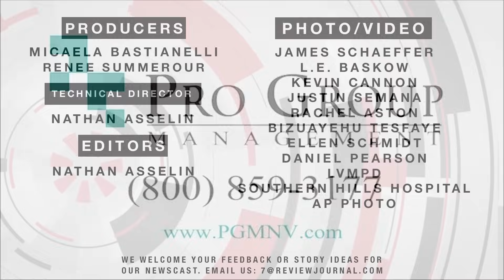Las Vegas News | 7@7 PM for Monday, November 27, 2023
A driver in a Lamborghini was caught driving more than 3 times the speed limit, a new detail emerges about the man who was shot and killed in a Southwest Valley shopping center, and newborns are featured in a special Thanksgiving photoshoot to celebrate their arrival.

7@7 by the Las Vegas Review-Journal is a video news program that will be streamed on the newspaper’s website, news app, YouTube, Fire TV, Apple TV, Roku and Amazon Alexa.

Tune in for a fast-paced digital 7-minute newscast every weekday at 7 a.m. and 7 p.m.